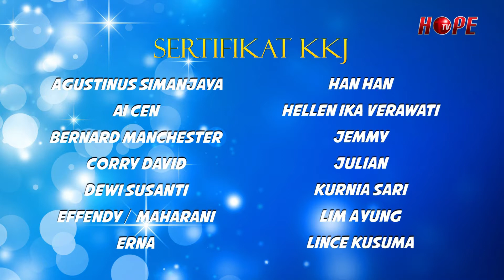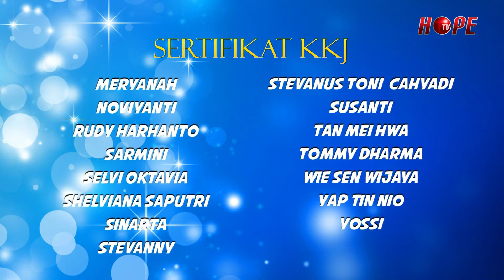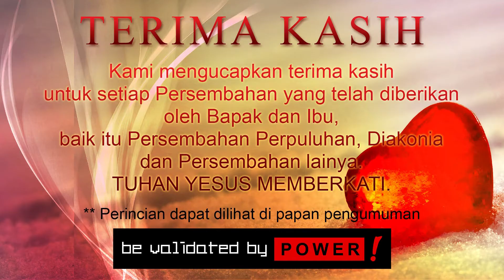NEWS BY POWER 23 SEPTEMBER 2012 HD 1080P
Kegiatan Sepekan 16 September 2012  |  Liputan Berbagi Kasih Bagi Anak - Apartement Palm Mansion

Weekly Update September 16, 2012 | Sharing Love Meeting - Palm Mansion Apartment Highlight

GBI House of Peace
Mall Taman Palem Lt. 3 P3 - E